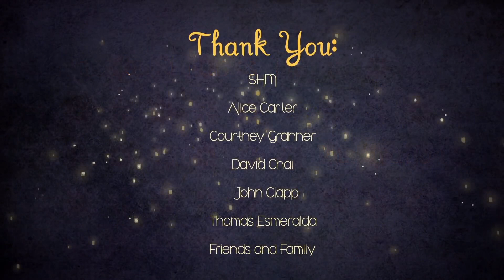Animation - Version 1